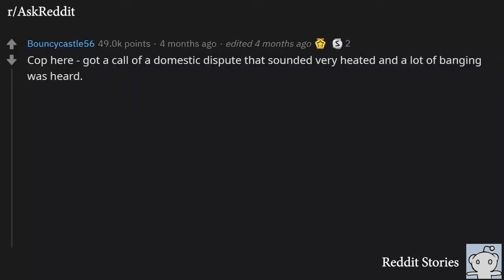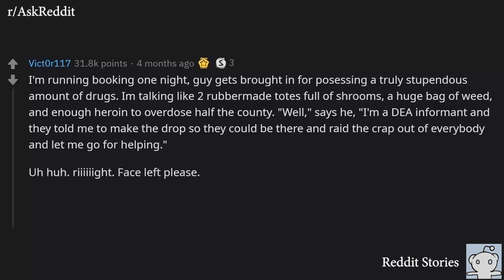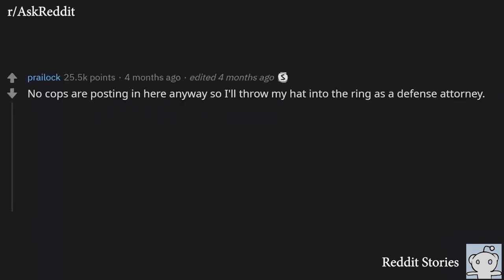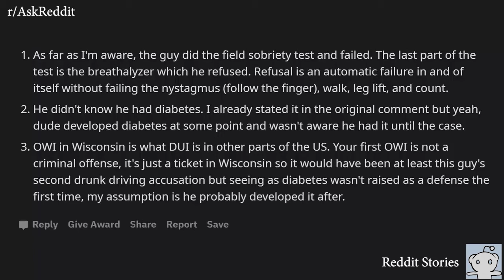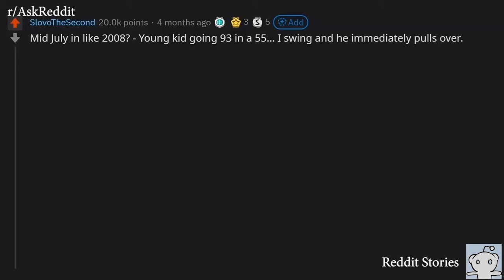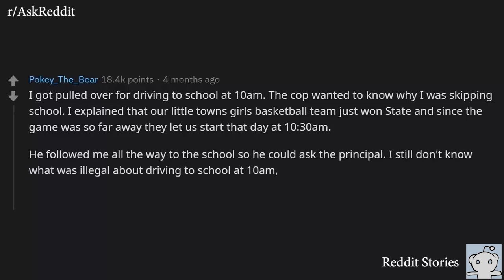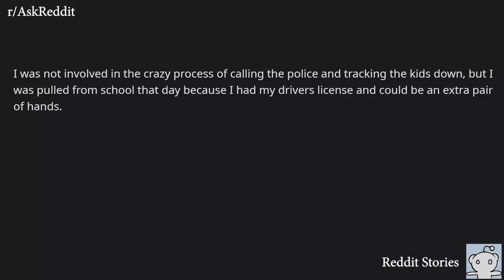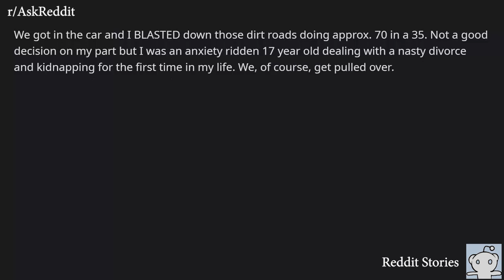Cops Of Reddit What Is The Most Bullshit Souning Excuse That Turned To Be True / AskReddit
► Have you heard of any other excuses that turned to be true ? Share your own funny and best stories about this post/thread below in the comments!
If a part of the video is yours and you don't want it there.